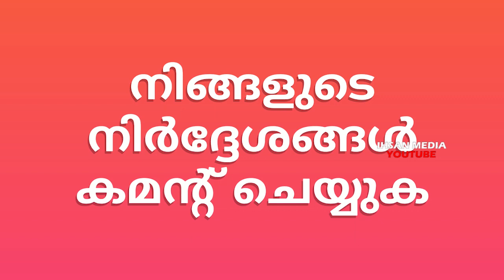പ്രവാചക നിന്ദ : ബീജെപ്പിക്ക് വേണ്ടിആരിഫ് മുഹമ്മദ്ഖാൻ രംഗത്ത് Nupur Sharma NAVEEN JINDAL BJP